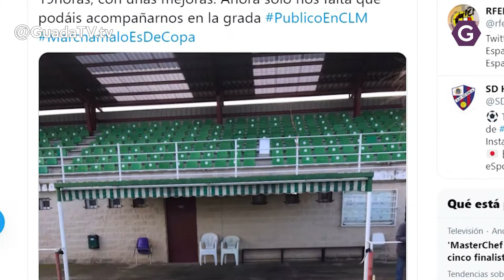Confirmado, La Solana acogerá la Copa del Rey. GuadaTV